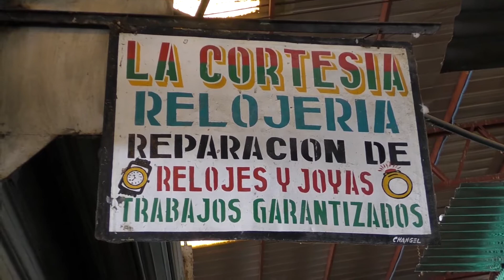RELOJERO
A la edad de 12 años don Roberto Flores, recuerda que aprendió la profesión de relojero, la cual fue heredada por su padre y hasta la fecha continúa dedicándose a ella, por lo que ha sido denominado como el relojero de antaño.